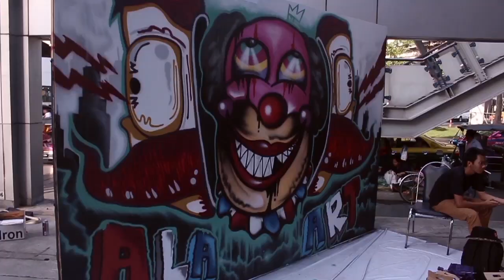A La Art Wall Competition Final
A La Art Wall Competition by MBK center รอบ Final
รวมภาพบรรยากาศงานประกวดกราฟฟิตี้และสตรีทอาร์ต งาน A La Art Wall จัดโดย MBK Center

Shot & Cut : Ong Asadawut